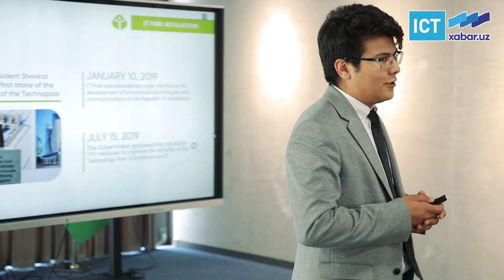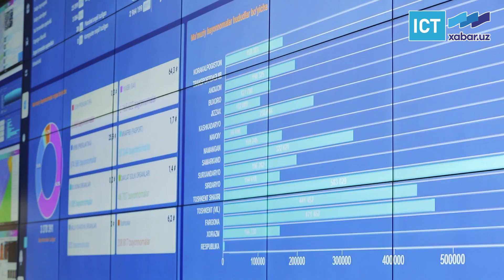ШҲТ делегацияси аъзолари «Ақлли шаҳар» лойиҳаси доирасида қўлланилаётган технологиялар билан танишди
Ўзбекистон Республикаси Президентининг “Ўзбекистон Республикасининг 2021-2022 йилларда Шанхай ҳамкорлик ташкилотига раислигини самарали амалга ошириш чора-тадбирлари тўғрисида”ги 2021 йил 23 октябрдаги ПҚ–5266-сон қарорининг ижросини таъминлаш мақсадида бугун 28 июнь куни Тошент шаҳрида “Ақлли шаҳар” дастури доирасида ШҲТга аъзо давлатлар пойтахтлари ва шаҳарлари ўртасида ҳамкорлик ва тажриба алмашиш” мавзусидаги халқаро форумга старт берилди.

Мазкур форумда ШҲТга аъзо давлатларнинг ахборот-коммуникация технологиялари ва “Ақлли шаҳар”лар йўналишига масъул вазирлик ва идоралар делегациялари иштирок этишди.

Форумнинг илк кунида делегация аъзоларига Ахборот технологиялари ва коммуникацияларини ривожлантириш вазирлиги ҳамда унинг тизимидаги корхона ва ташкилотларнинг масъул ходимлари томонидан ҳамроҳлик қилинди.